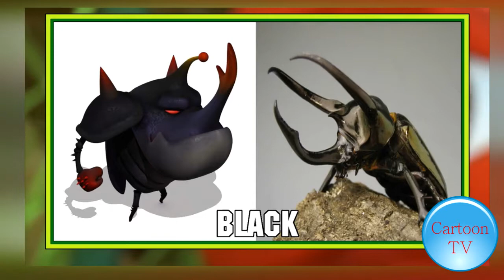Larva Characters In Real Life